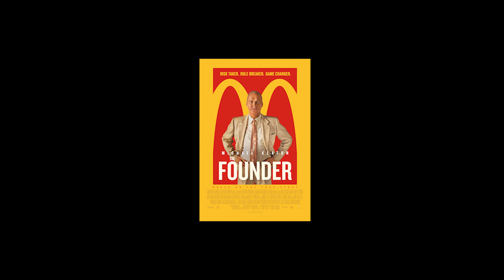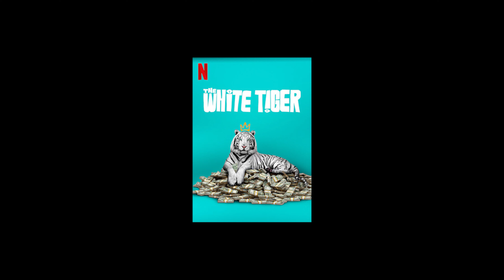Top Stock Market Movies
HELLO, Friends Welcome to iammoneymaker​​ i​​ am moneymaker

We have the objective of building financial discipline in the masses by simplifying Stock Market Education and Financial concepts. we aim to bring a chance for every youth to earn while they learn, and become self-independent.
                                  Our content is curated for beginners who want to learn stock market. Stock market trading and investing is hard. Seeing all the fluff out there on social media creates unrealistic expectations for beginners new to day trading.

Here's what you will get here:
-Realistic day trading strategies
-Penny stocks Information
-Many Books
-Psychology
-How to day trade sympathies and hypes for both large caps and small cap penny stocks!
-Day trading breakout and breakdown on large caps
-BAD JOKES Hahaha